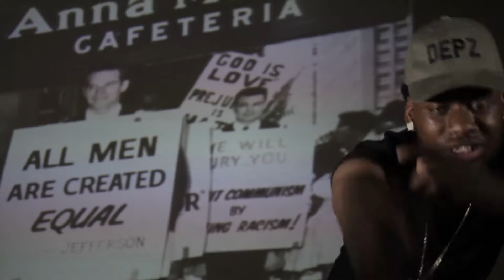DEPZ - Ten Hutt Tha Movement (Official Video)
Directed by: "Video Pro TV"

Versitale Records, LLC

"Ten Hutt Tha Movement" was inspired by the events in Ferguson, Madison, Baltimore, South Carolina, McKinney, TX, Cincinnati, OH and most recently, Minneapolis, MN as well as the BlackLivesMatter movement.

Publishing by North Side Hustler Music (ASCAP)